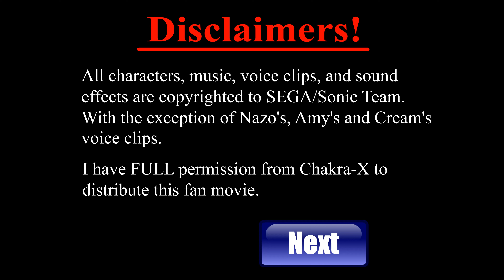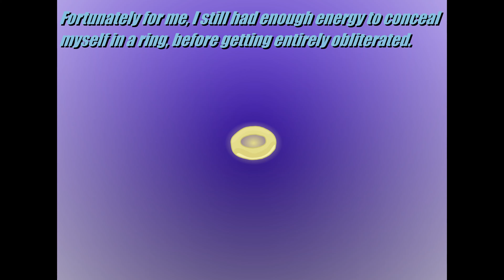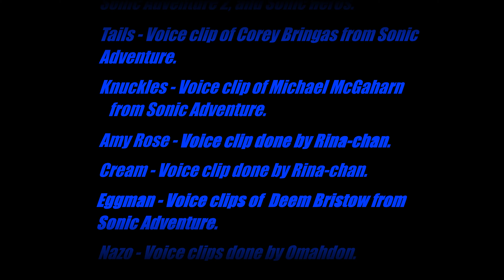Sonic: The Return Of Nazo 1 (4K UHD)